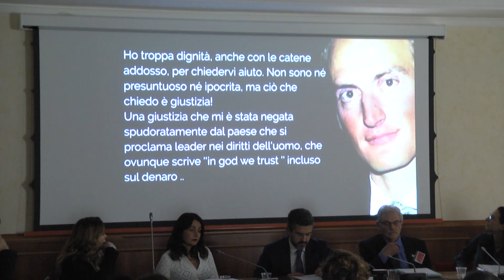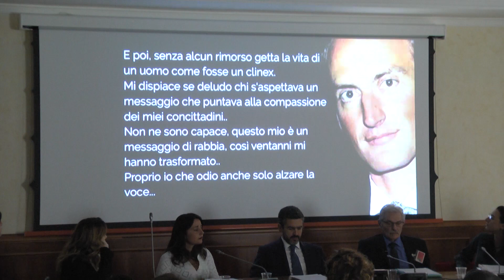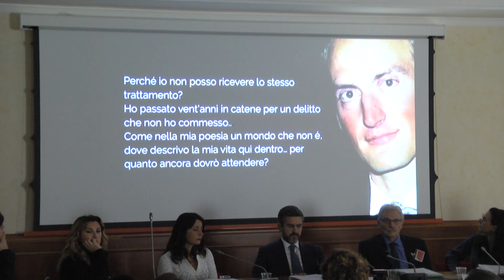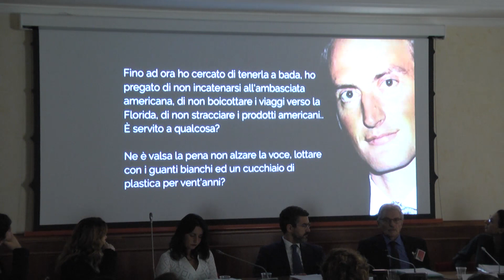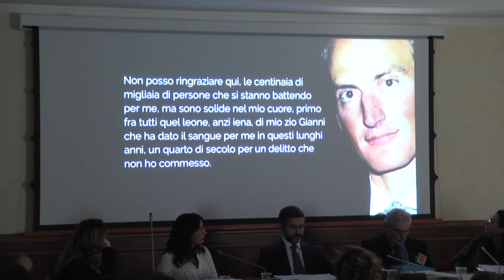Chico Forti - Conferenza a Roma, con interventi Corda, Forti, Giovannini e Fraccaro del 3/12/2019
Interventi dell'On. Emanuela Corda, del Segretario di Stato On. Riccardo Fraccaro, lo "zio" Gianni Forti e Tito Giovannini in merito al caso Forti, al Palazzo dei gruppi parlamentari, sala Tatarella.